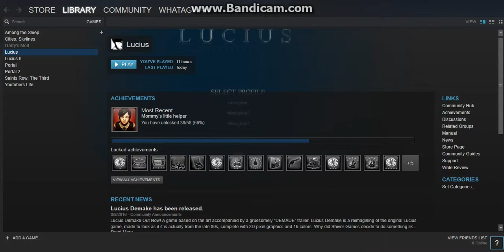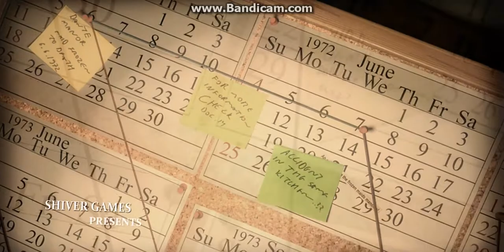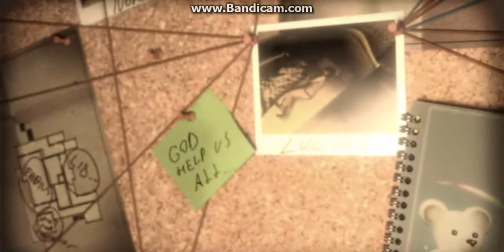LUCIUS LETS PLAY #1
Recording software: Bandicam Sorry that there is no commentary, there will be in the next video